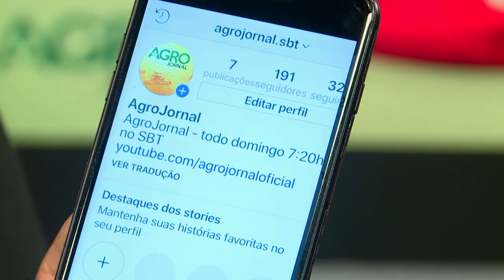Quanto tempo um legume ou verdura dura? | 24.03.2019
A ciência busca novas variedades de legumes e verduras mais saborosos, adaptados e resistentes... que durem mais no campo, no transporte e também na nossa casa.

Pela hibridação, imitando a natureza, que são criadas essas novas variedades.

Ficou curioso pra entender como são feitos? Clica aí e entenda!